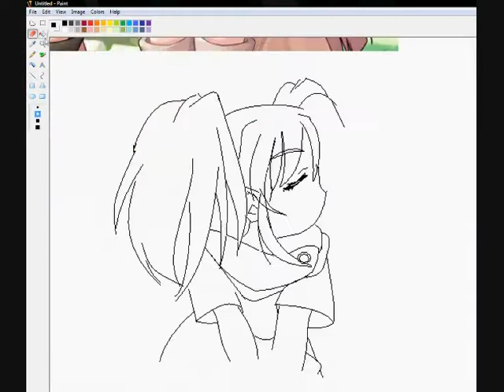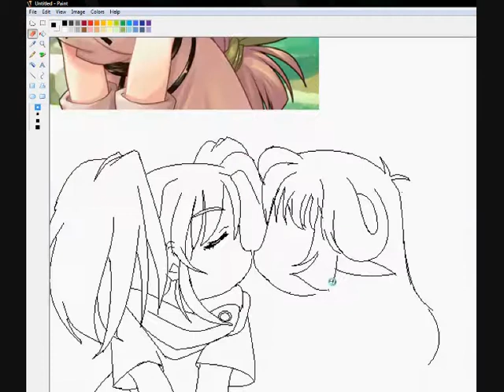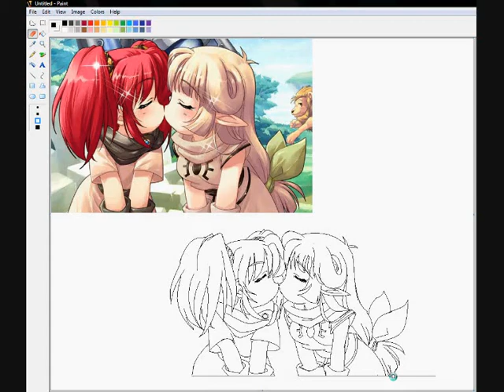Luna ms paint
its me again drawing luna online two girls